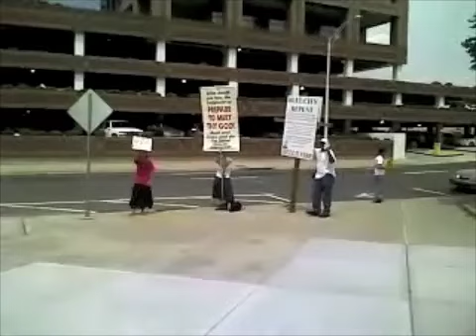Fundie Protestors and Fab. Counter-Protest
We joined our friends at the NC Gay and Lesbian Film Festival in Durham, NC again! This year, we were greeted by fundamentalist protestors bellowing nonsense. Thankfully, we had a pleasant surprise guest!